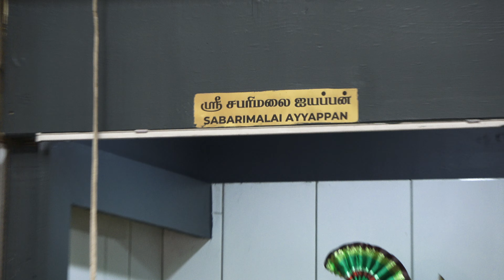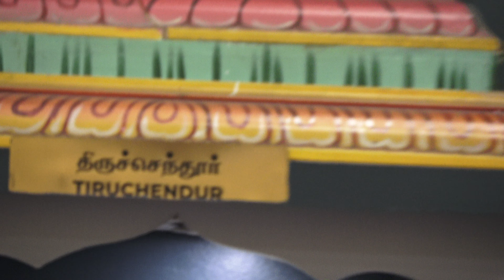ஸ்ரீ சண்முகநாத சுவாமி ஆலயம் கந்த சஷ்டி திருவிழா / SHREE SHANMUGANATHA SWAMI TEMPLE KANDA SHASTI FEST